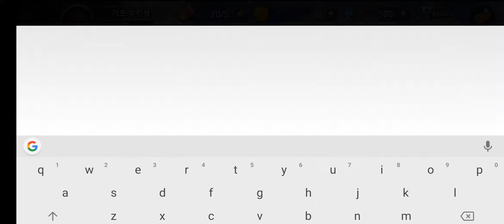Training Hero - Gameplay / Walkthrough | Android